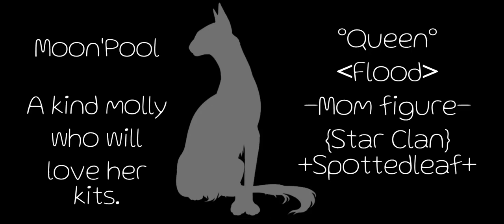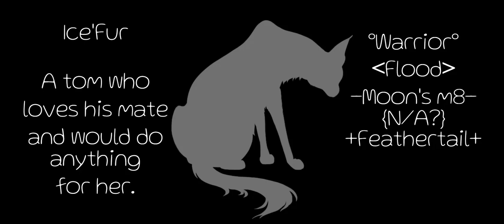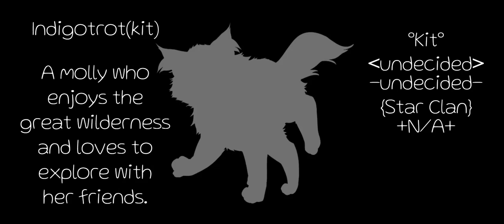WIP Story Outline??? CREDITS TO PawBorough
oml im so sorry ive been so busyyyy :((
anyways i hope you arent too mad at me, this took SO LONG
i had to mAKe the cats, cHOOse their bACKSTORy, pERSOna, eDIt it, etc.
lol
anyways sorry again tysm for those subbers who stuck with me lol
i feel so bad lol-
OH YEAH
i might make somethin halloween themed but idk
SORRY FOR THE LONG DESC-
anything diff about the video?? o.O
guess if ya want; if you get it right, youll know next vid... O.o